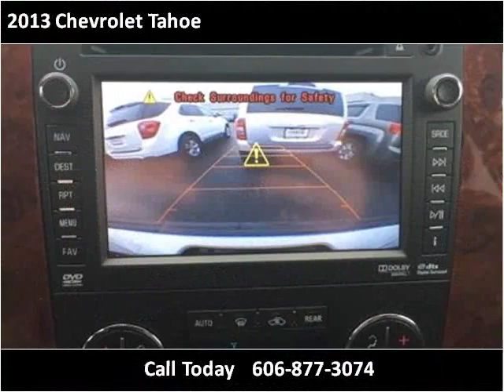2013 Chevrolet Tahoe Used Cars London KY